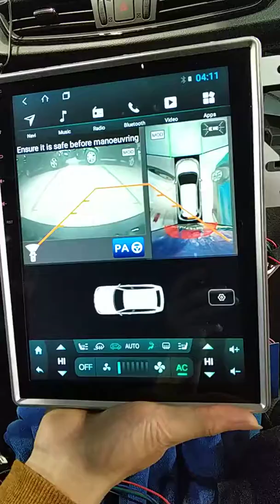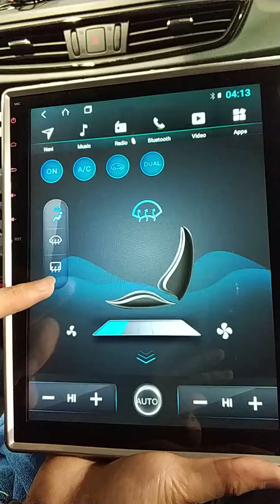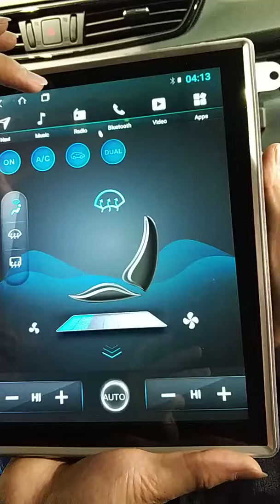Android 8.1 Nissan X-Trail top configuration Original 360° panoramic camera and Parking auto video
SL9853 Android 8.1 Nissan X-Trail top configuration Vertical screen Original 360° panoramic camera and Parking auto video